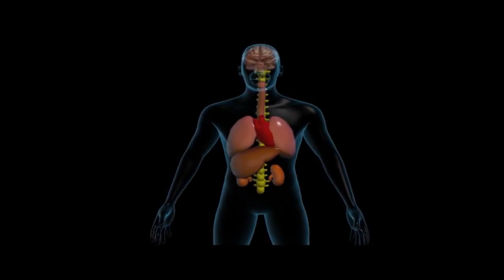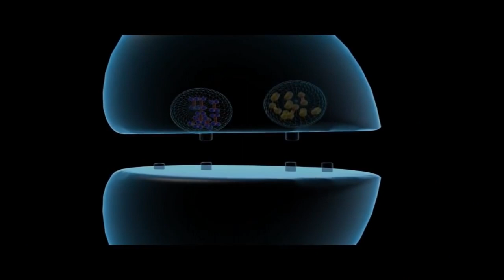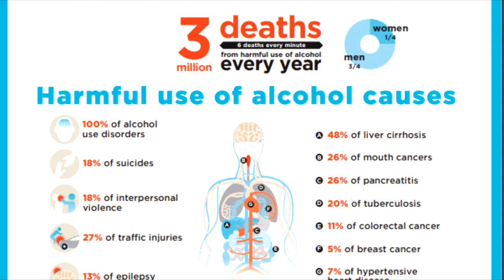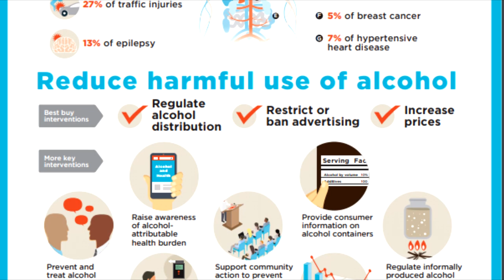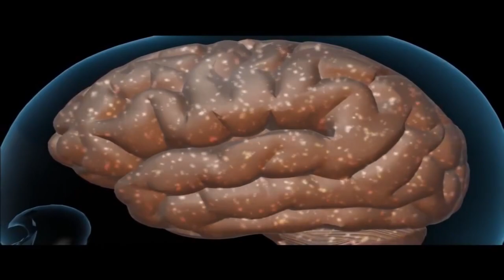Efectele nocive ale alcoolului - dr. Marcel Șarpe